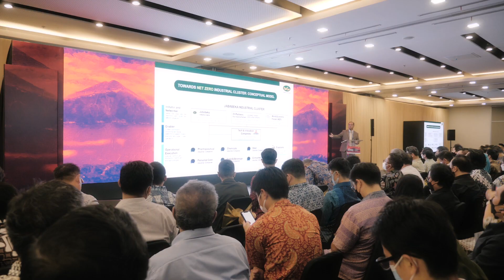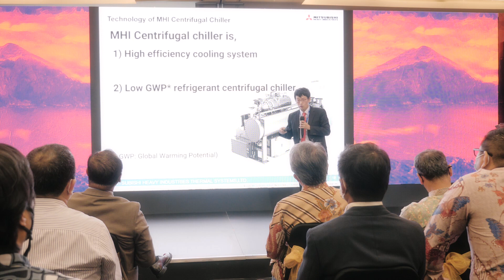B20 Side Event: Introduction of the Decarbonization Initiatives and Solution for Industry Sector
Pada tanggal 29 September 2022,  Danamon berkolaborasi dengan Mitsubishi Heavy Industry & MUFG menyelenggarakan seminar yang bertempat di Menara Bank Danamon.

Acara ini merupakan salah satu side event  dari B20 Energy, Sustainability & Climate Task Force yang terdiri atas beragam sesi untuk membahas mengenai solusi dekarbonisasi atau cara meminimalisasi emisi karbon yang paling ideal bagi sektor industri.